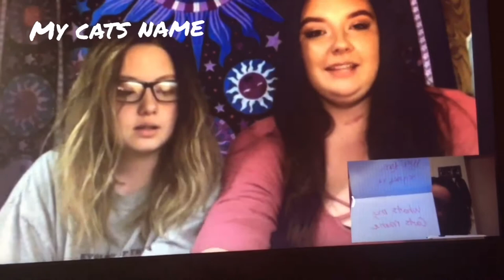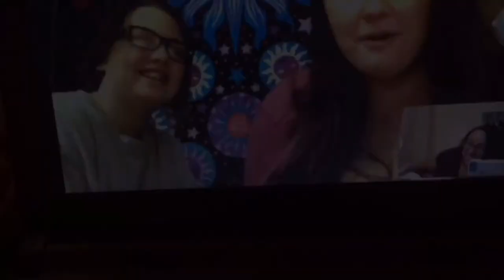BESTFRIEND TAG ‼️💋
Hey guys ! Today me and my Bestfriend learned more about each other and even quizzed each other on some topics we already know ❤️ I’m so sorry about the quality as I said in the beginning she lives in another state lol 😕 but hope you enjoyed it anyways !! I love you all sm